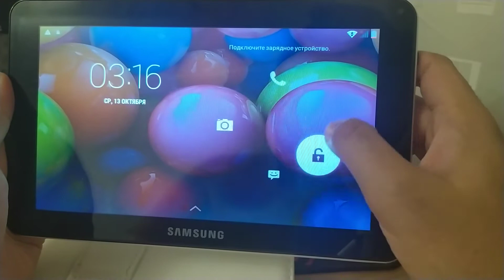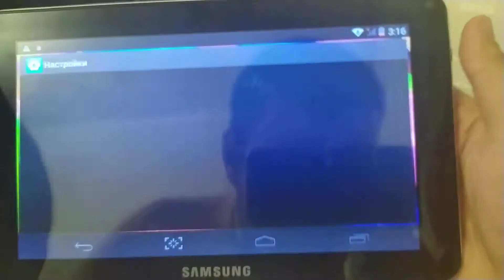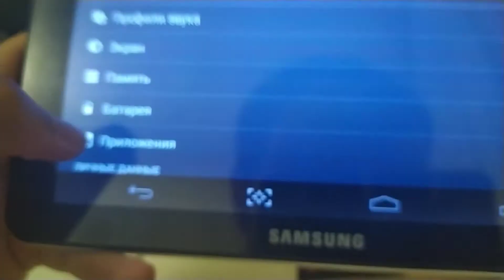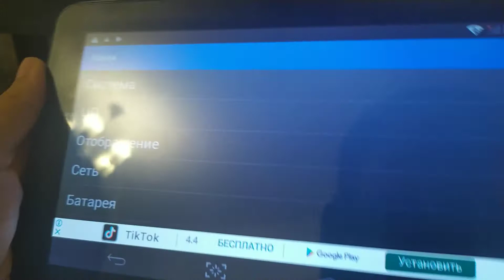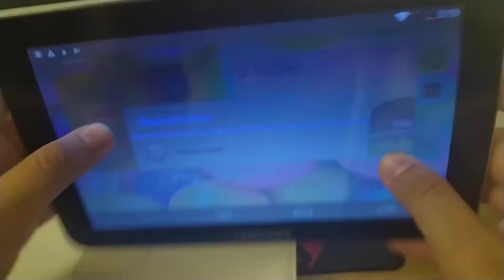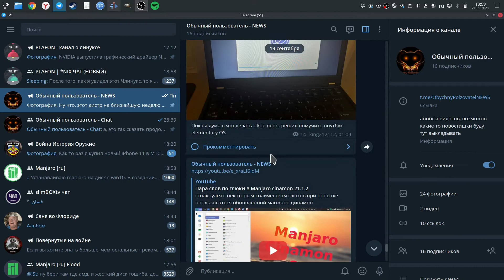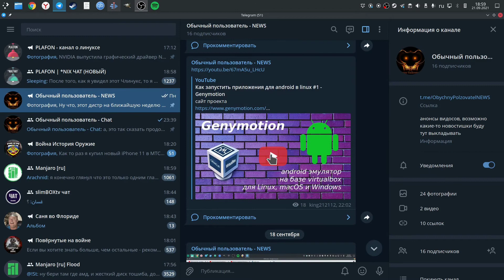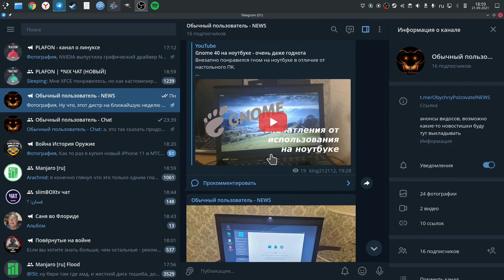Offtop #1 - дикая подделка под планшет Samsung galaxy note 10.1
Попала в мои руки дикая штуковина из недр китайских подвалов. решил показать её вам))

Моё железо
Основной ПК
Мат плата - gigabyte b560m d3h
Оперативная память - 32 гб - 4 плашки по 8 гб adata 3200
Видео карта - Gigabyte amd radeon rx5600xt 6gb
SSD 1 m2 NVME 500 GB Samsung 970 evo plus - под систему
SSD 2 m2 NVME 1TB Adata swordfish под игры
SSD 3 SATA 1.8 TB под файлы

Второй ПК
Мат плата - X99
оперативная память - 32 gb atermiter 16x2 3200
процессор - Intel xeon e5-2650v4
видео карта - Nvidia geforce RTX 3050 8gb
SSD sata 2.5 WD Green 240 gb